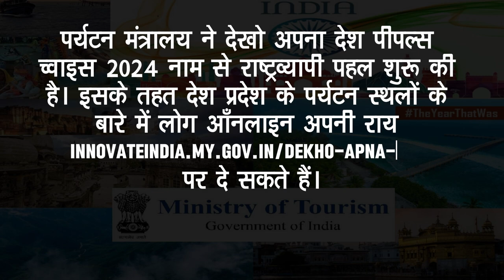के निर्माण और विस्तार के लिए मिलेगा सरकारी अनुदान !